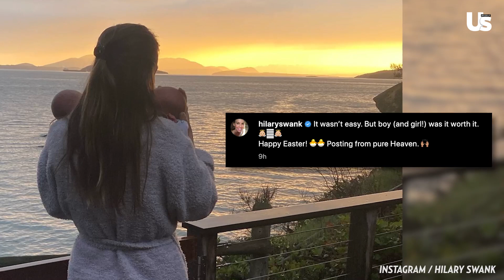Hilary Swank Welcomes Twins